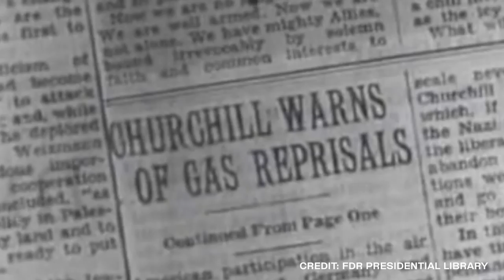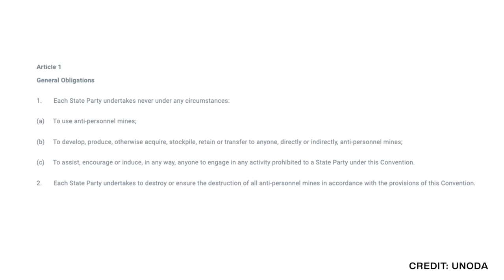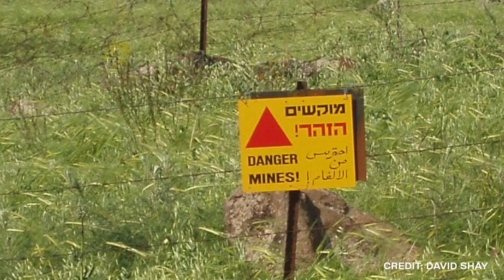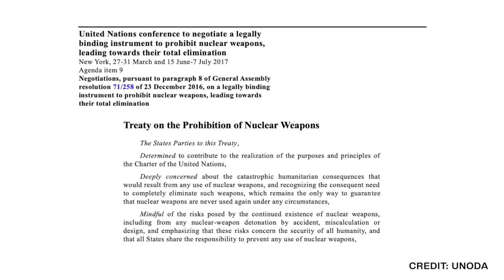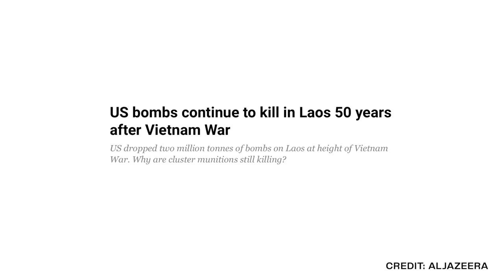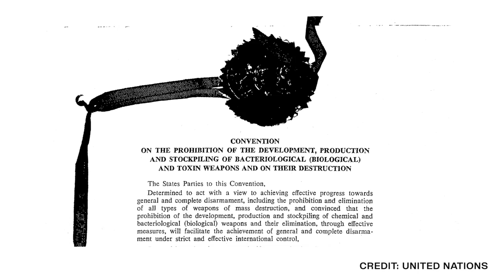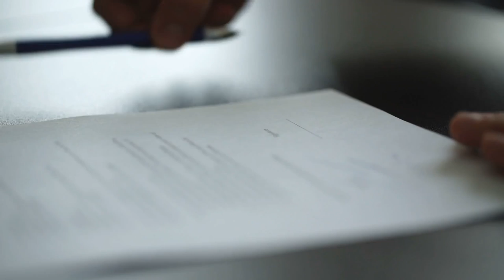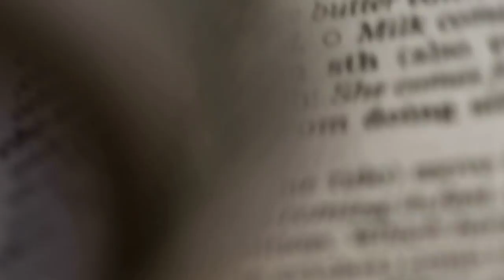5 Military Weapons That Were Banned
5 Military Weapons That Were Banned